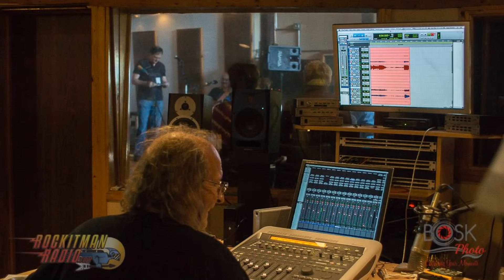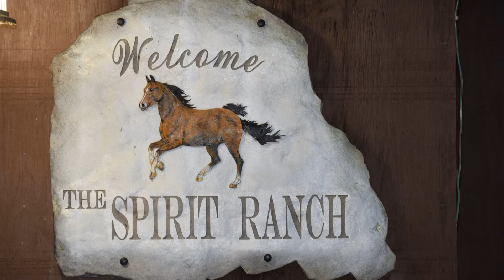The Acoustic Pete Blues Trio Live Recording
This is a sampling of the music from
The Live recording of The Acoustic Pete Blues Trio
At Spirit Ranch Recording Studio
Plus Many Special Guest
CD to be produced by former Allman Brother's Band Record Producer Bud Snyder

Pete - Arevalo-Guitar/Vocals
Pedro Arevalo-Guitar/Bass
Jeffrey Lane Arevalo-Bass/Drums
Berry Duane Oakley-Guitar
Thorson Moore-Guitar
Garrett Dawson-Drums
Steve Scott-Harmonica
Richard "Doc" Burton-Flute/Saxophone
Richard Lepps
Jenni Arevalo-Backing Vocals